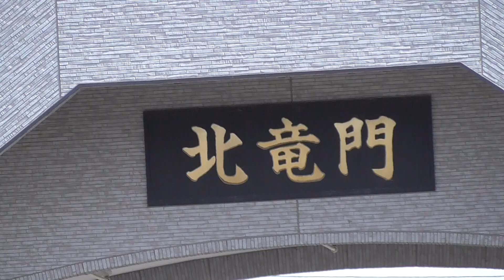道の駅 サンフラワー北竜 車中泊 北海道の旅 2017 Ｎｏ.222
北海道　北竜町　道の駅　サンフラワー北竜です。